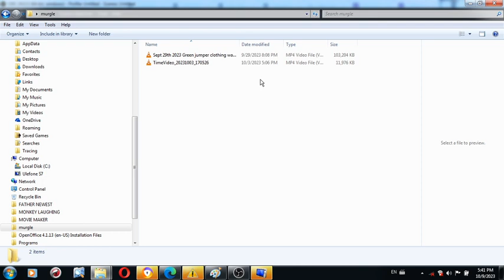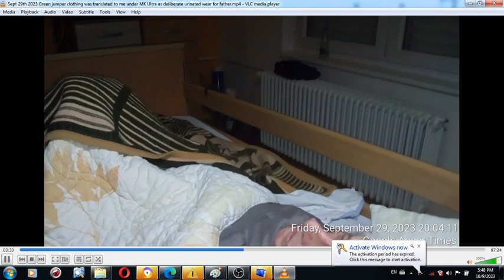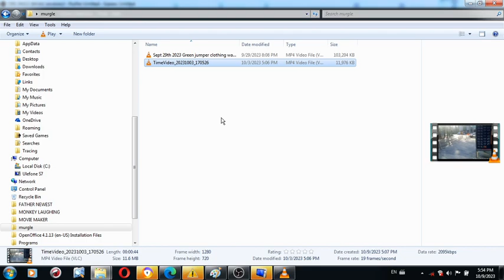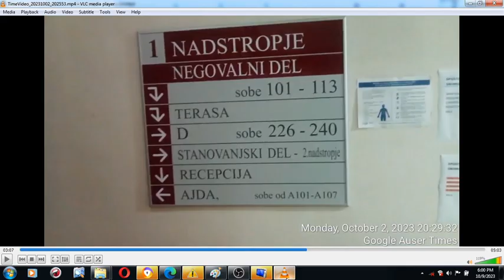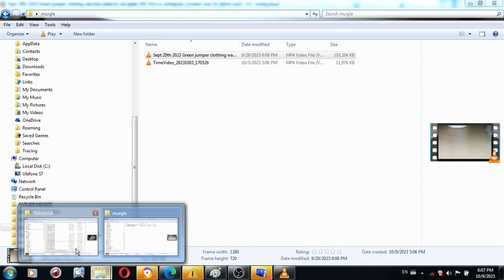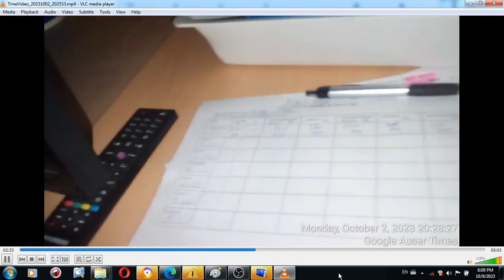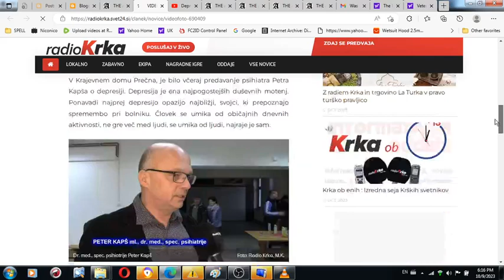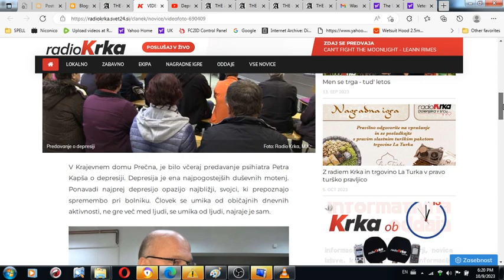Washington DC Lodon and Berlin paid UNITED NATIONS THROUGH USE OF THE SLOVENIAN POLICE THE PROGRESS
Washington DC Lodon and Berlin paid UNITED NATIONS THROUGH USE OF THE SLOVENIAN POLICE THE PROGRESS OF my mental illness with which they labeled me with in 2013 after 42 years of torture